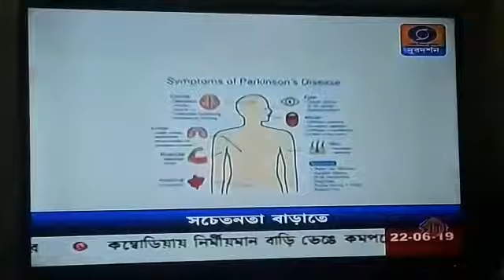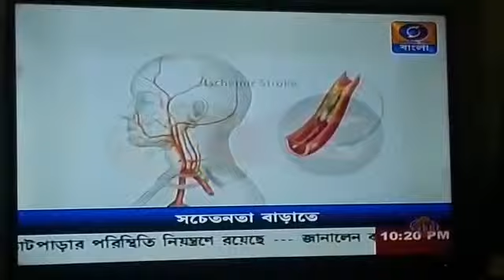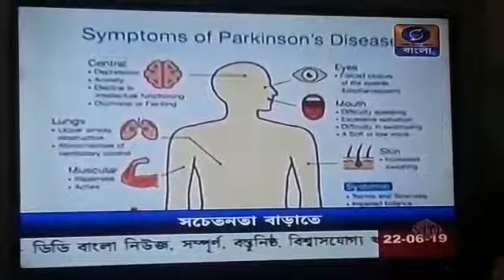Geriatric Neurocare Summit - 2019 by GSI WB, INK, NNC